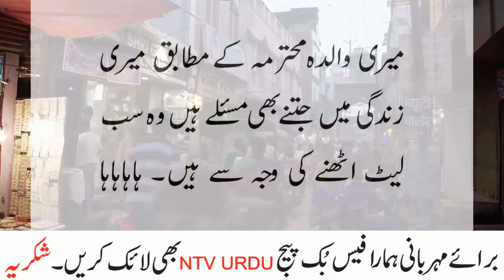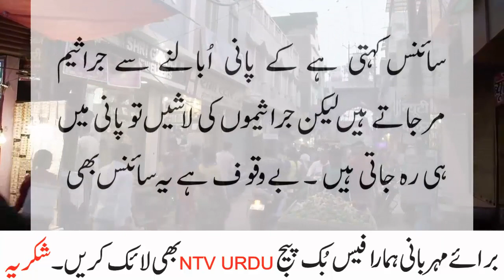Wife Love for Husband and Kids Jokes by ntv urdu 2021